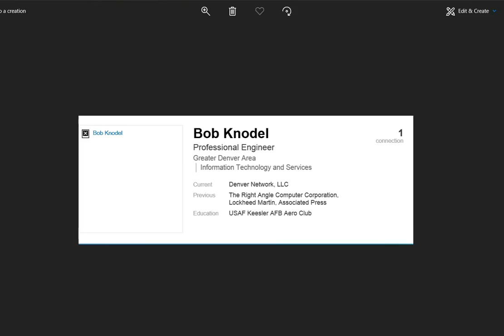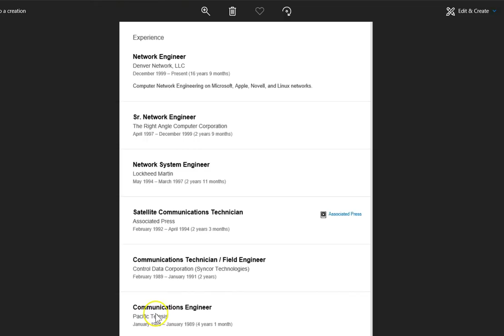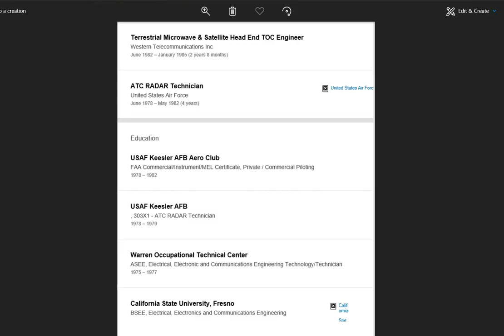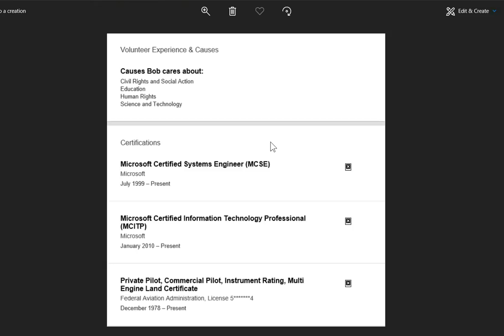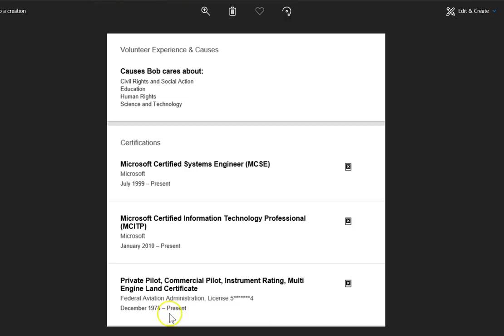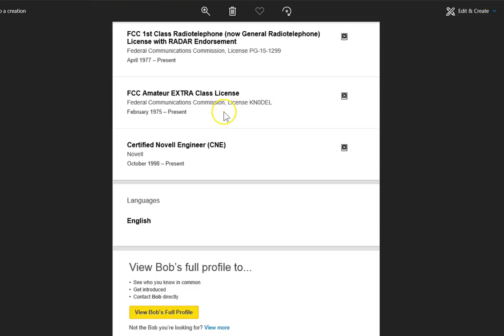Bob Knodel Associated Press Satellite Technician